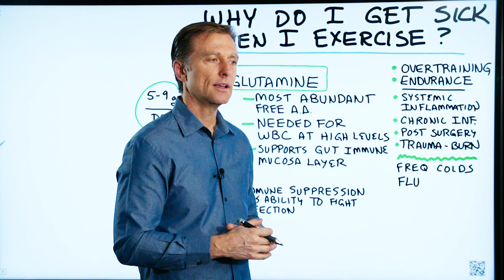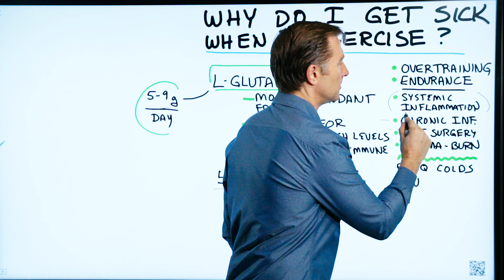Why Do I Get Sick When I Exercise?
. . Join my FREE 30-Day Low-Carb, No-Cheat Challenge Here!

Do you get sick when you workout? You may be missing something crucial.

Timestamps
0:15 Why do I get sick when I exercise?
0:19 About L-glutamine
0:36 If you have low L-glutamine
1:00 What to do if you get sick while you exercise
1:06 Other things that can cause you to need more L-glutamine

In this video, I’m going to talk about what to do if you get sick when you exercise.

Why do I get sick when I exercise? It has to do with a deficiency of L-glutamine.
• L-glutamine is the most abundant free amino acid
• It’s needed by your white blood cells at high levels
• It supports the gut immune mucosa layer

Low L-glutamine in combination with overtraining or too much exercise may cause:
• Immune suppression
• Less ability to fight infection

What to do if you get sick while you exercise:
• Take L-glutamine (5-10 grams per day)

Other things that can cause you to need more L-glutamine:
• Systemic inflammation
• Chronic inflammation
• Post-surgery
• Trauma/burn